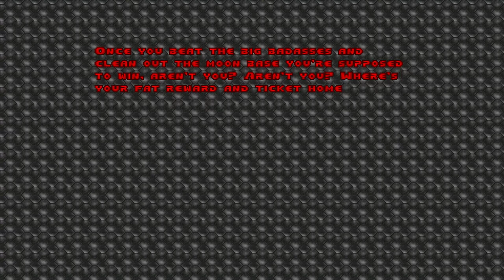MetaDoom [1] An Unholy Mixture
And once again, once I stop playing Doom for a few month my skill and level knowledge goes to the dogs.